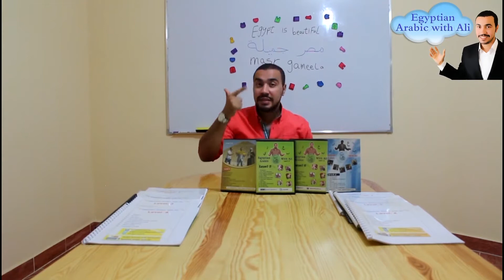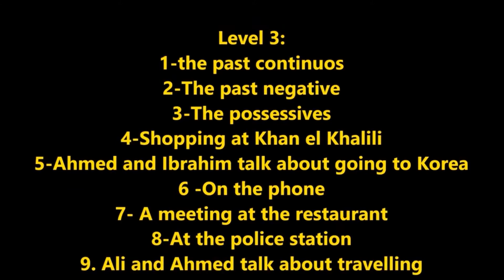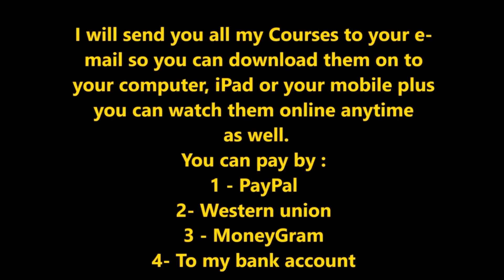My Egyptian Arabic DVD Courses & Books &Dictionary &ِ Audio Sounds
There is a special offer now.If you want to speak Egyptian Arabic well, You will get all my courses for the 6 levels plus the 4 books plus my Egyptian Arabic Dictionary for the verbs in the ( present - past - future tense ) plus the audios sounds for the verbs for $95 instead of $180

- Note: my Courses are not on youtube.

- I will send you all my courses to your e-mail so you can download them onto your computer, iPad or your mobile plus you can watch them online any time.
- You can pay by:
1- Western Union
3- MoneyGram
4- To My Bank Account

Skype : ali.gamal55
Facebook page : Egyptian Arabic with Ali